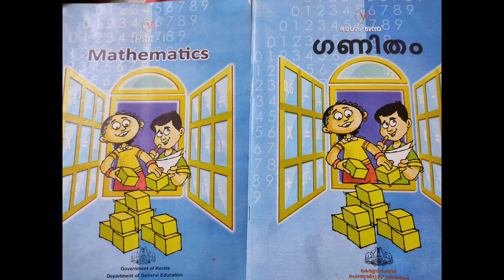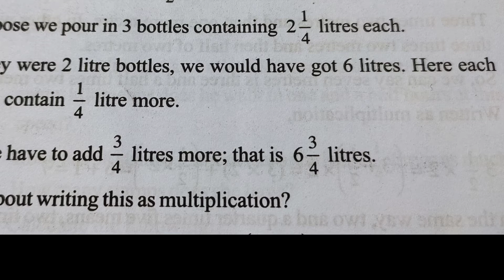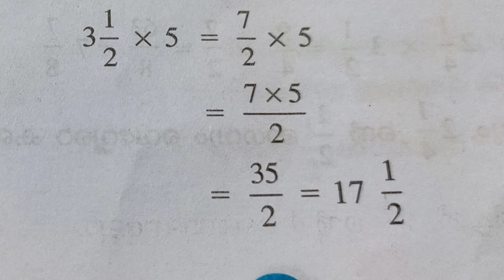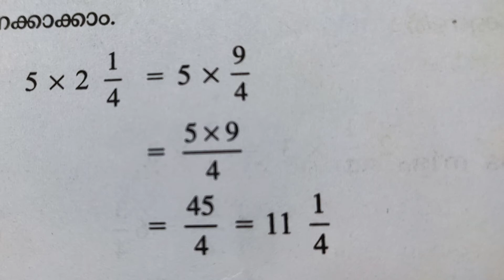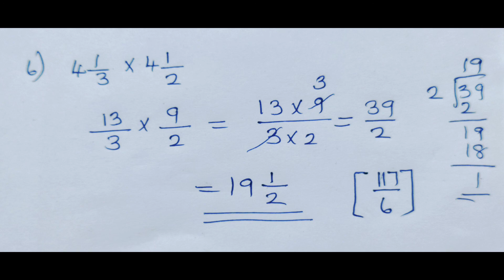STD 6 MATHS CHAPTER 3 FRACTIONS/ഭിന്ന സംഖ്യകൾ PART 6 PART IN TIMES/മടങ്ങിലെ ഭാഗം PAGE NO 43